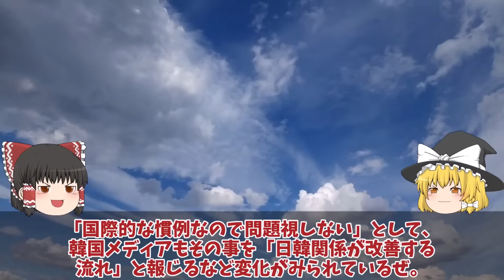【ゆっくり解説・軍事News】F35A戦闘機を韓国についにヤメたブラックボックス開封相次ぐF35A戦闘機故障！修理費116億のF35A本体超えで部品取りに？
引用・転載「出典：海上自衛隊ホームページ」
引用・転載「出典：航空自衛隊ホームページ」
引用・転載「出典：陸上自衛隊ホームページ」